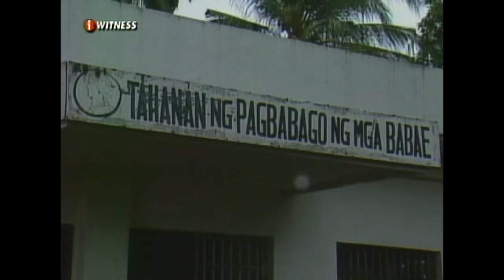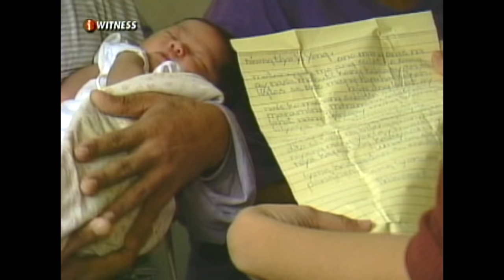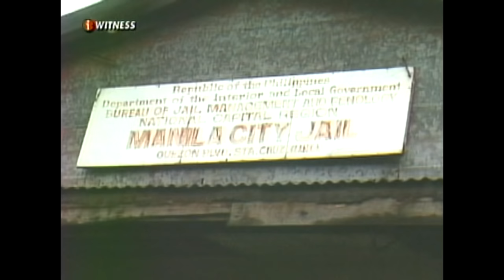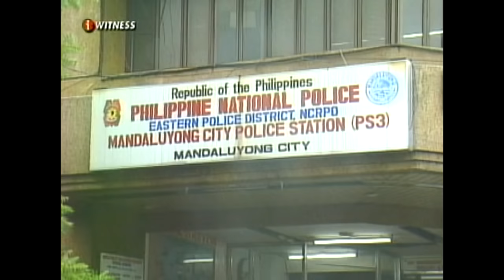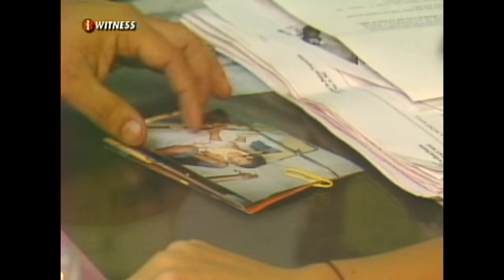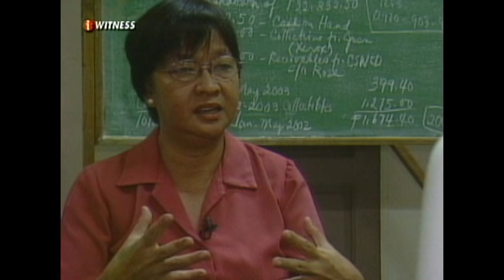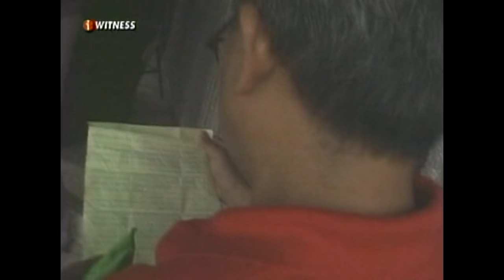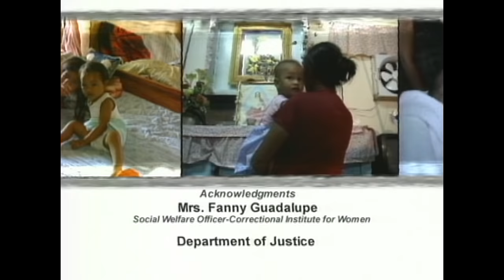I-Witness: 'Selda Inosente,' a documentary by Kara David (full episode)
These women might be behind bars but behind their personas as criminals, they are mothers as well. In this documentary by Kara David, she visited a provincial jail in Laguna where women prisoners raise their newborn children behind bars, while waiting for their cases to be exonerated.